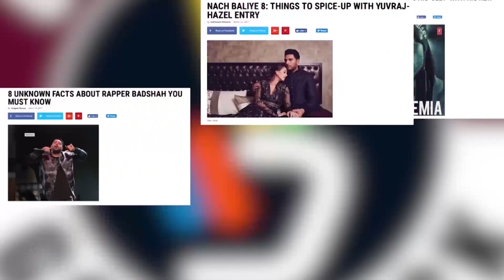Sui Dhaga | Varun Dhawan | Anushka Sharma | New Hindi Movie | Official Website Launch | Gabruu